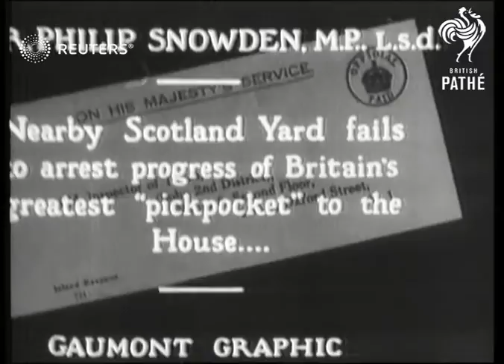UNITED KINGDOM: Philip Snowden's 1931 Budget - leaving for the House (1931)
Video Roll Title: Philip Snowden's 1931 Budget - leaving for the House: 34ft

Full Description:

SLATE INFORMATION
Philip Snowden M.P - "Nearby Scotland Yard fails to arrest progress of Britain's greatest "pickpocket" to the House...hence the BUDGET!"

ENGLAND: London
Close up of Chancellor of the Exchequer Philip Snowden; Philip Snowden entering the Houses of Parliament
Background: Video Roll Title: Philip Snowden's 1931 Budget - leaving for the House: 34ft